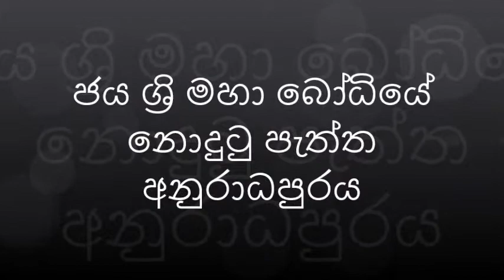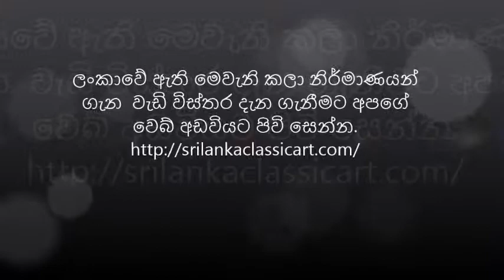ජය ශ්‍රී මහා බෝධියේ නොදුටු පැත්ත(Unseen Side of the Jaya Sri Maha Bodhi Tree in Anuradhapura)